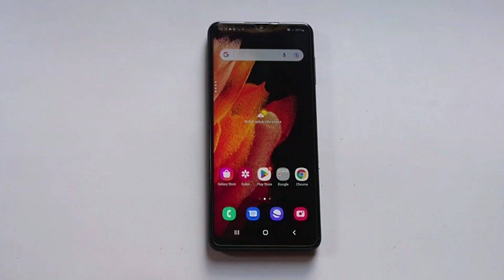SAMSUNG infinity VS SONY Xperia 1 VS OPPO A53 ,incoming call